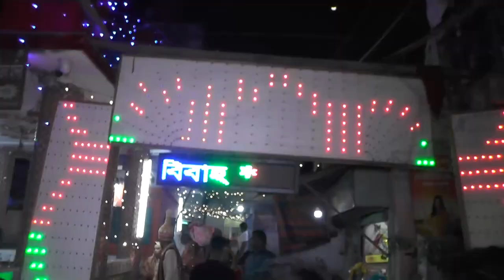বিশাল ও সুরুভীর শুভ বিবাহ 01 - 24-02-203 Par3 Event By Apurbo Video 01924080950,01715248935